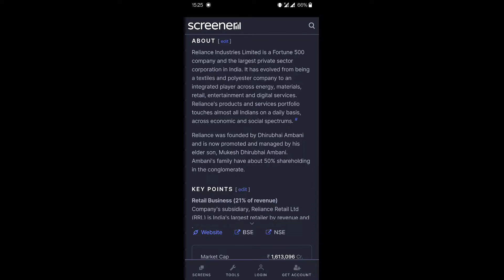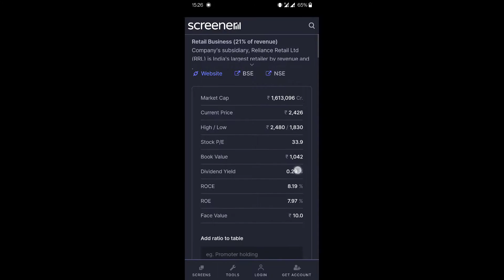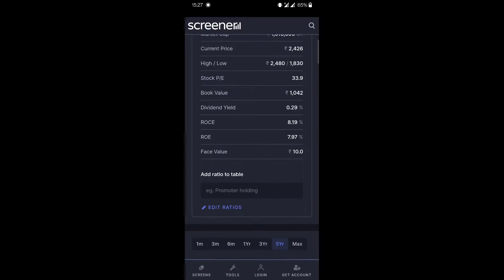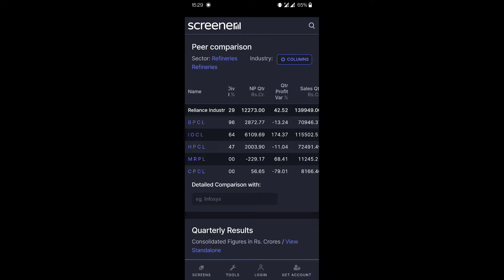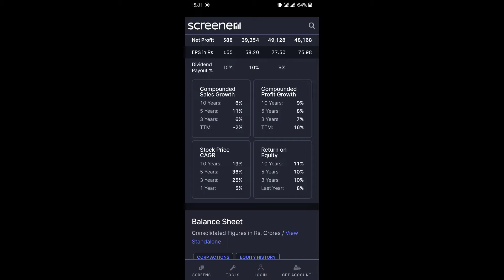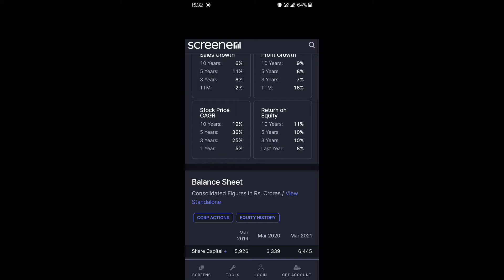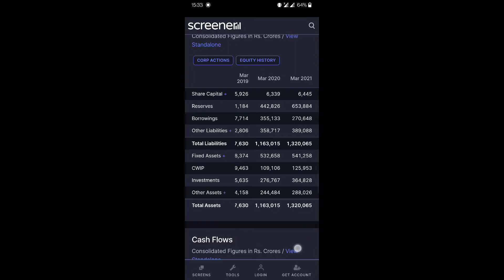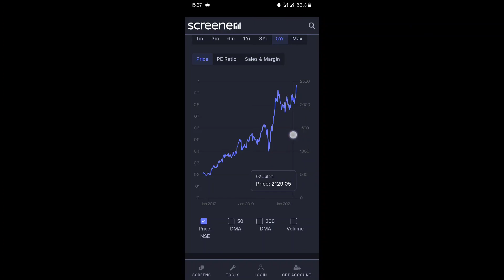Reliance Share analysis | Reliance Share news | Nifty 50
Invest and trade with Kite by Zerodha, India’s largest retail stockbroker. Open an account now.